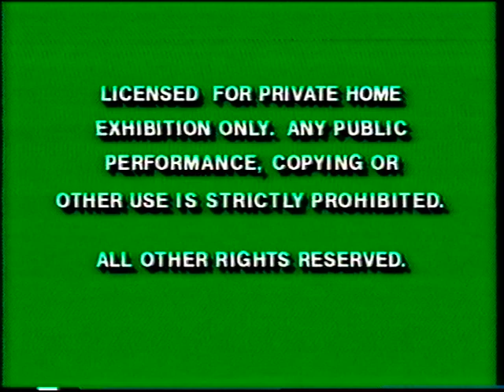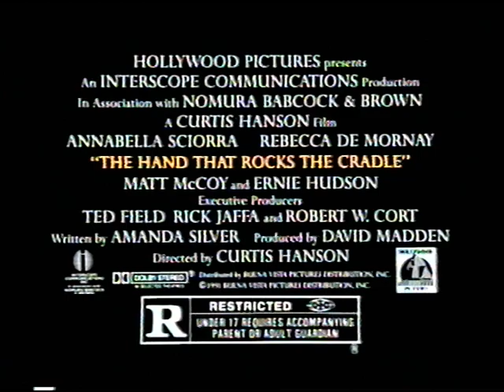Opening to Medicine Man 1992 VHS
Here's a VHS opening of Medicine Man.